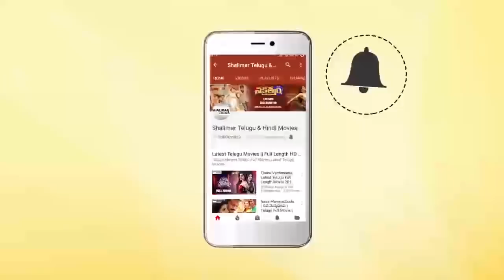Allari Naresh & Tanikella Bharani Funny Comedy Scene|| Superb Comedy Scene || Shalimarcinema